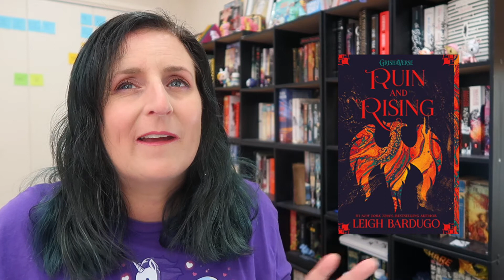January Reading Wrap Up | BOOK BATTLE [CC]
I'm late but here are all the books I read in January!
I battle them against each other until we get the best book of the month :)

Timestamps:
0:00 Intro
0:24 Fantasy: The Daylight War vs Fool Moon
4:04 Sci Fi: The Original vs Replica
8:41 YA Fantasy: Ruin & Rising vs Six of Crows
11:40 Cirque Du Freak: Hunters of the Dusk vs The Vampire Prince
13:45 Middle Grade: The Kneebone Boy vs Kristy's Big Day
Round 2
17:43  Fantasy winner vs The Invisible Life of Addie Larue
21:48 Sci Fi vs YA Fantasy
22:45 Cirque Du Freak vs Queenslayer
24:34 Middle Grade vs Percy Jackson and the Last Olympian
27:27 Semi-Final
31:28 Champion of the Month!